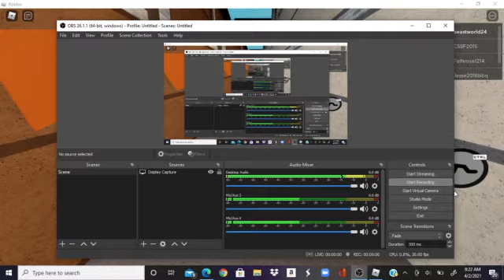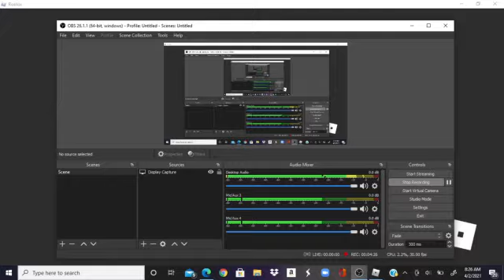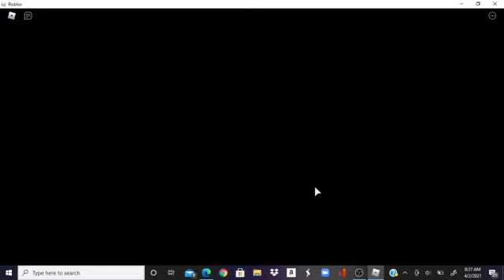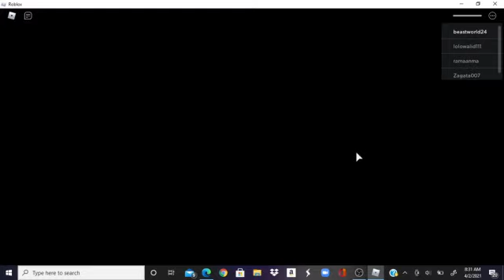Roblox why did you do this to pigg---y.....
OH MY GOOOOOOOOOOOOOOOOOOOOOOOOOOOOOOOOOOOOOOOSSSSSSSSSSSSSSHHHHHHH

Like sub and slap the bell button.